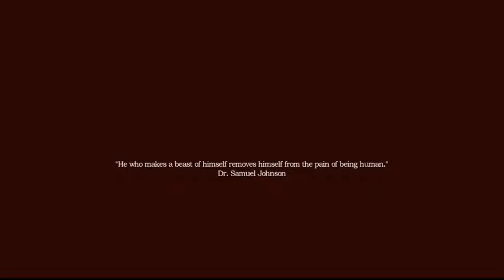Amnesia A Machine For Pigs - Del 1 - Lekande Barn (SWEDISH)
Nu var det dags att skrika som en tjej igen för nu har Amnesia kommit tillbaka med nya läskig heter :)

I denna och nästa har jag ingen facecam men jag ska försöka att fixa det till del 3 :)